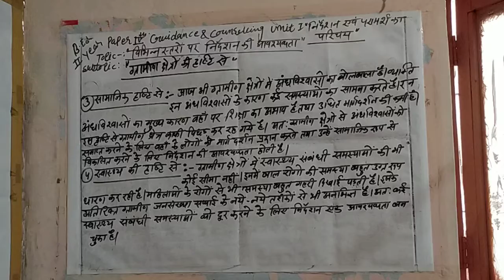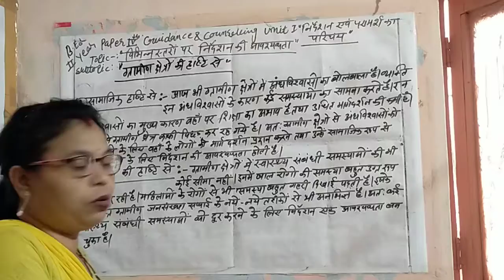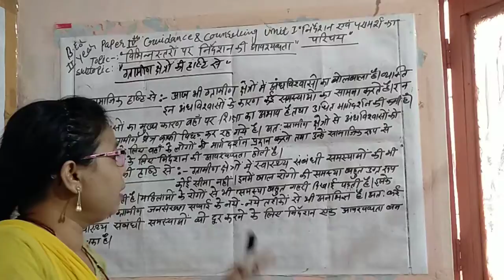5/10/2021 B.Ed.2year paper4th Guidance and Counseling By Monika Nama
unit1 nirdeshan AVN paraamarsh ka Parichay topic vibhinn stro par nirdeshan ki avashyakta subtopic gramin kshetron ki Drishti